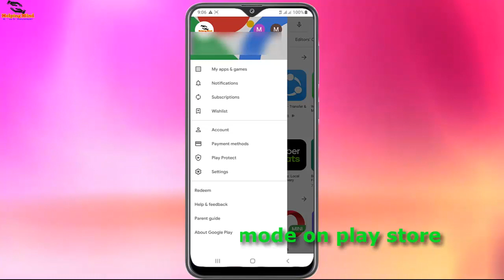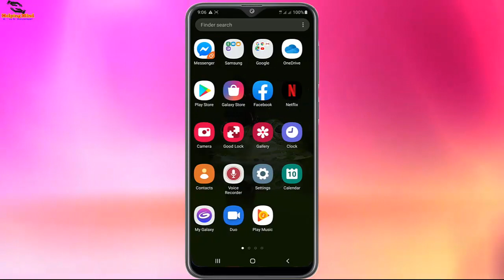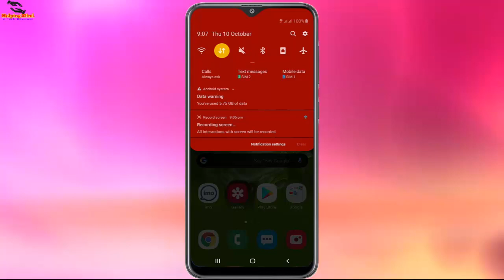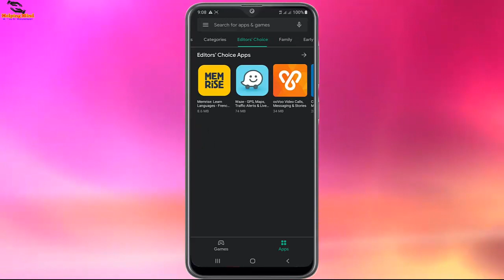How To Enable Dark Mode on Play Store in Android | Google Play Store Dark Mode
This video covers the How To Enable Dark Mode on Play Store in Android | Google Play Store Dark Mode.

*Phone:
Samsung Galaxy J7 Prime

*Mouse:
HP x3000 Wireless Mouse

*Usb Cable:
BrexLink Micro USB

*Huawei Mate

*Micro USB

In this video I have shown How To Enable Dark Mode on Play Store in Android and Google Play Store Dark Mode. There is no build in options to enable dark mode on play store. At first we have to up to date our play store. Than we have to enable dark mode from developer options. If we enable dark mode it will be enabled dard mode theme on play store. Here I want to mention that our Android phone must be supported Android Pie version. The dark mode is available on Android Pie version. See the full video to learn about How to enable dark mode on google play store in Android phone.

▶Play Store Dark Mode :How To Enable Google Play Store Dark Mode|Play Store Black Theme

Inspired By: Unbox Therapy, Technical Guruji , Marques Brownlee, Techno Ruhez , Tech Insider, Howtosolveit